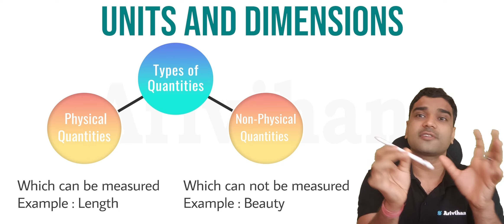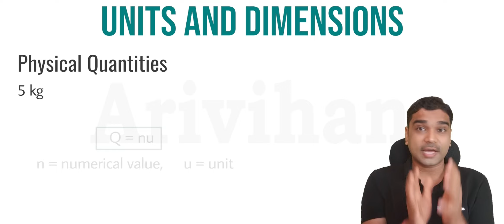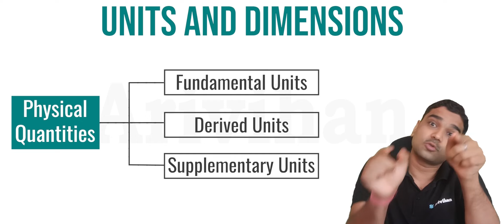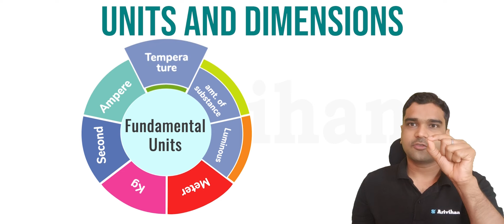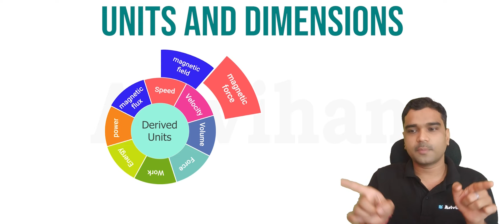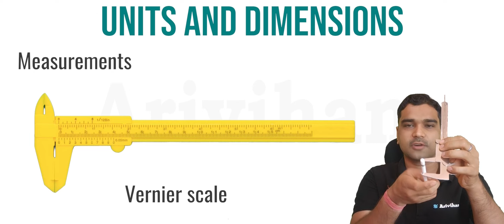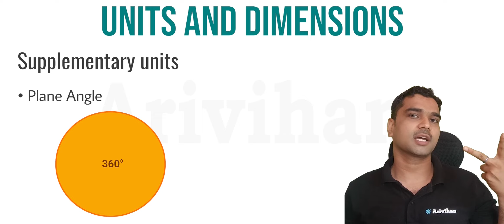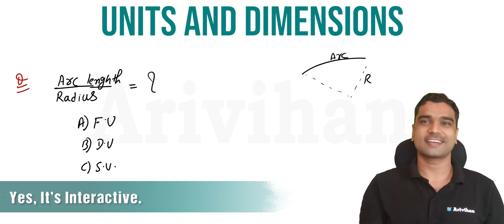JEE Mains: Units and Dimensions - L1| Introduction to Units | Arivihan IIT JEE NEET Physics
Arivihan is now with Free & Latest JEE/NEET 2022 Mock Tests, Hand-written Revision Notes & Chapter-wise Practise Problems.

- Don't like recorded lectures where you can't even interact with the faculty?
- Need a magical power to change the length of lectures as per your pace & understanding?

Welcome to ARIVIHAN - The Next Generation Learning App where you Learn it, YOUR way.

Arivihan is India's ONLY learning platform with INTERACTIVE and PERSONALISED lectures by faculties who've taught 1000s of students cracked IIT-JEE and NEET, providing a 1on1 and high quality learning at 10 times more affordable fee, specially designed for students in tier 2,3 cities.